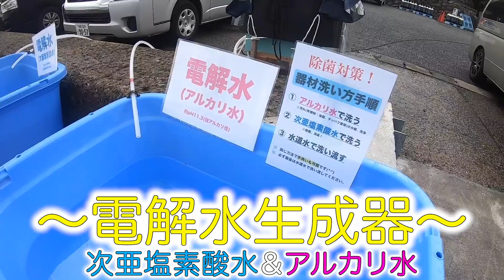【タコ抱卵】タコの卵が沢山！観察は今がチャンスです！見守っていきましょう(^^)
2020/7/8(水) 江之浦ビーチ (小田原の海)

こんな時だからこそ！！
ぜひ動画で江之浦をお楽しみくださ〜い(^○^)／

【コメント】
終日EN.EX可能な海況でした！
朝は南風、9時頃から南西となりました。
透明度も6〜8m見えていました🎶

タコの抱卵がじっくり観察出来ます🐙✨
水深9m程で場所もわかりやすくオススメです。
刺激をせず見守りましょう(^^)
アオリイカの卵もハッチアウト中です🦑
ガイドロープを増設したので、
新しいルートも新鮮で楽しいですよ〜♪

住所：〒250-0025  神奈川県小田原市江之浦183-1
電話番号：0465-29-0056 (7時から営業時間内)